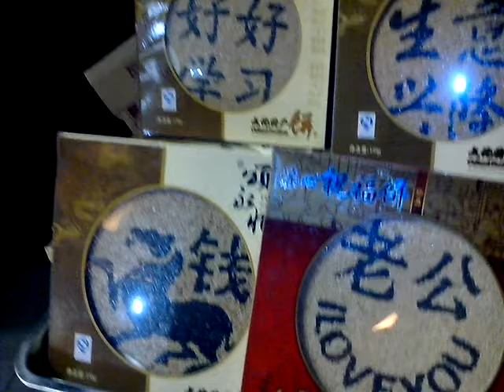Чунцин -гуляем))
Привет из Поднебесной, а именно из Чунцина) Гуляем, пробуем еду)